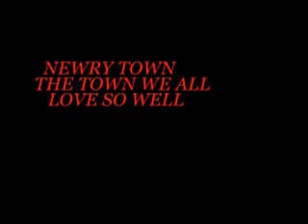old newry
history